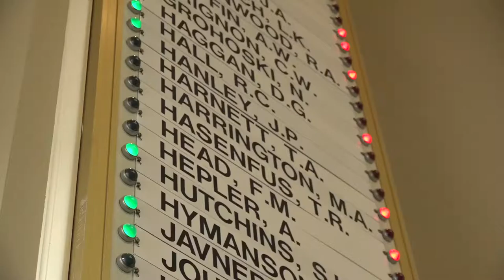Celebrating Pride: Ryan Fecteau reflects on being Maine's first openly gay Speaker of the House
Fecteau, a Biddeford native, made national headlines when he was elected to the role of Speaker in December at just 28 years old.